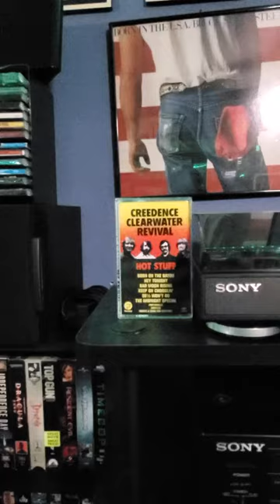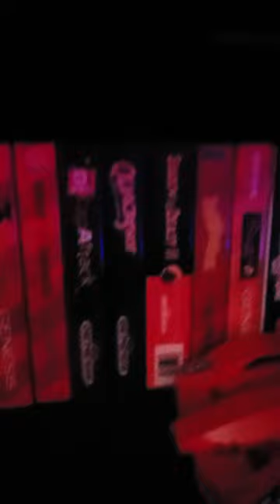Relaxing at home and listening to The Beatles and Credence Clear water revival.(2)